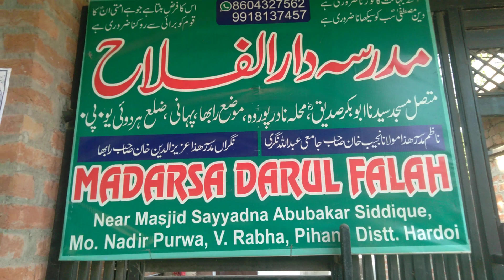Masjid Sayyadna Abubakar Siddik Rabha Pihani Hardoi UP and madarsa Darul Falah